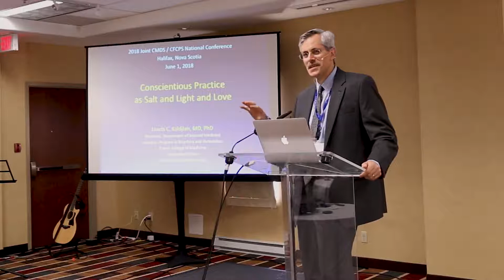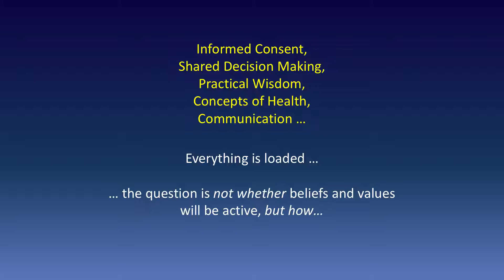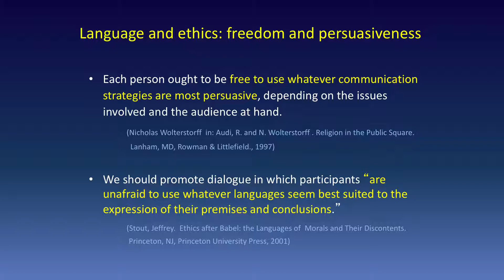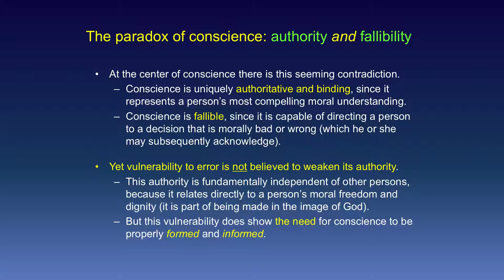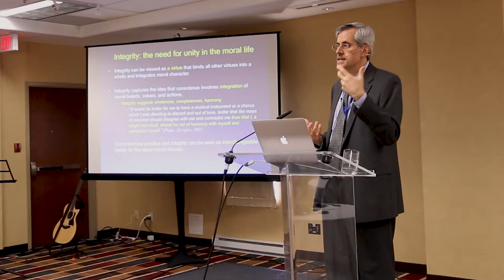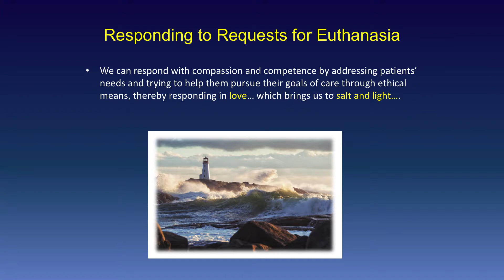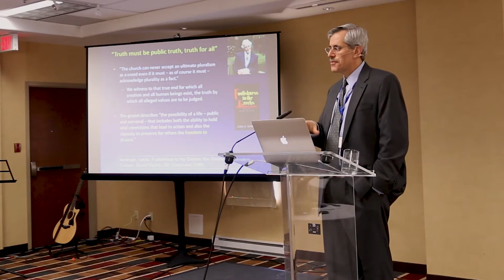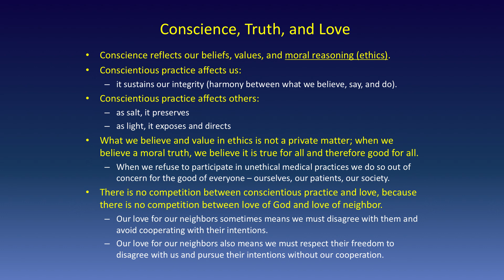Conscientious Practice as Salt & Light & Love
Dr. Lauris Kaldjian presents on conscientious practice.